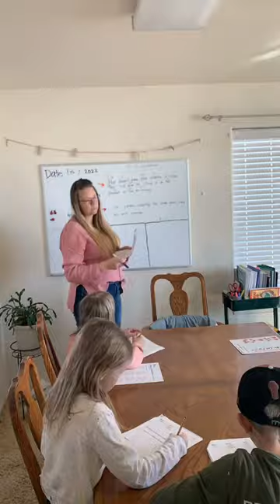Quick morning in the life of a homeschool mom of 6.